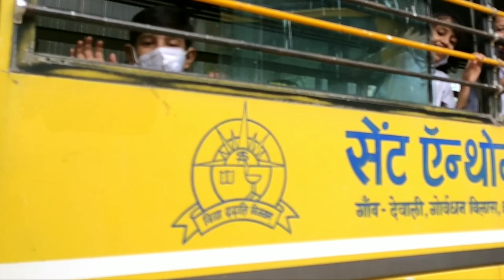74th independence Day || 15 August 2020 || Part 1